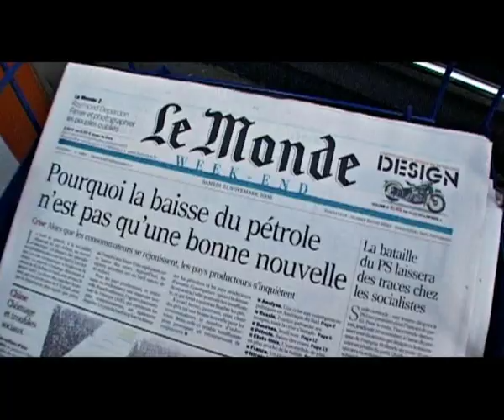Actu semaine 12 octobre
Qu’avez-vous retenu dans l’actu cette semaine ? Qu’est-ce qui vous a choqué dans la semaine du 12 octobre 2013 ?